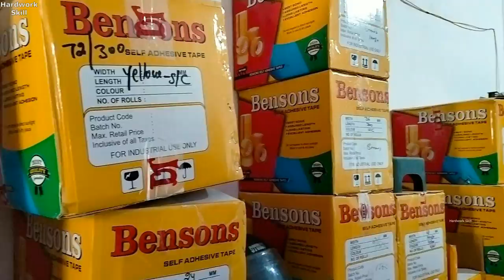BOOP cello TAPE Manufacturing process and production , pvc electric tape business process ,skills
in this video how to make cello bop tape manufacturing and production in factory